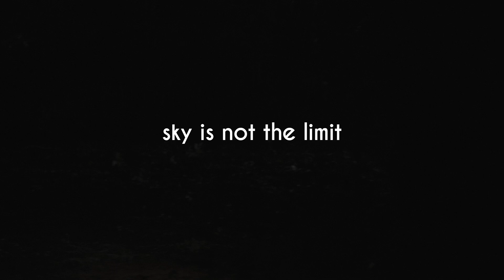Infiniteaser | AA+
new video by Austrian Apparel - Infinite

Austrian Apparel - electronic live act
Vienna, Austria